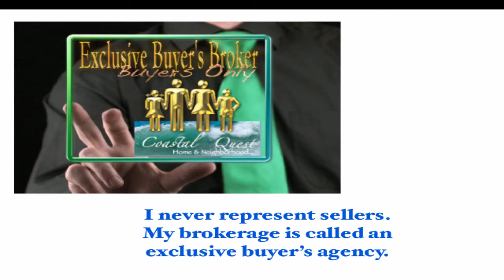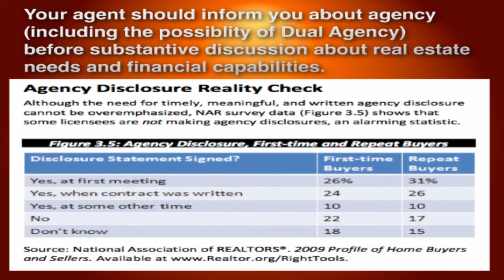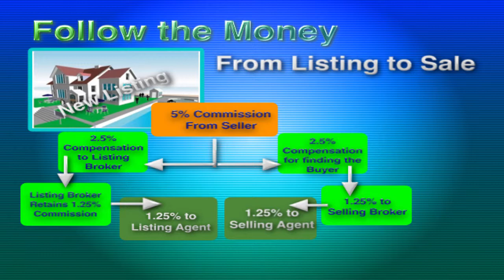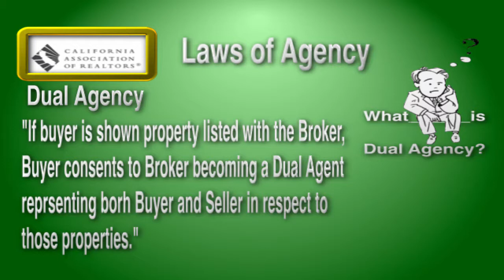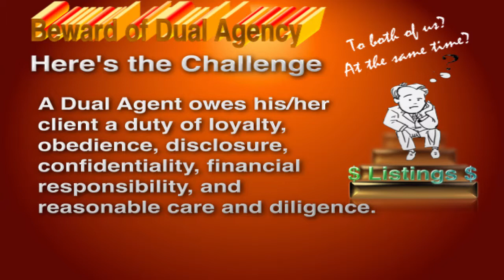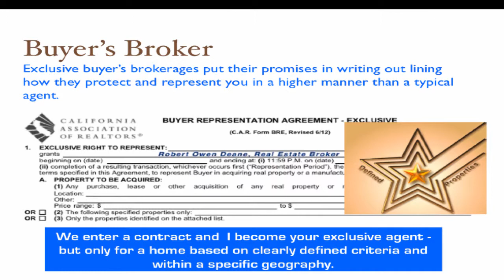Exclusive Buyer's Broker Robert Owen Deane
In this video you will learn about Exclusive Buyer's Brokers - the purist form of buyer's agent - an how a Dual Agency is a conflict of interest in meeting a buyer's full needs in a real estate transaction.
Beware of divulging too much information about yourself when you first meet a real estate agent. Only Exclusive Buyer's Agents represent buyers exclusively. Among the roles the typical real estate agent can play are buyer's representative, seller representative or dual agent (an agent working for both the buyer and the seller at the same time). It is important that you know which role your agent is fulfilling, you don't want to retain the seller's agent when you are buying a home - do you?
When you are buying a home, your agent should provide you with Agency Disclosures of your brokerage relationship. This disclosure must be made before substantive discussion takes place with you about your real estate needs and financial capabilities. You need to know because you could unknowingly be proving information that benefits the seller's agent.These disclosures should be signed at the first meeting, but according the the National Association of REALTORS®, such disclosure statements are only sighed at the first meeting 31% of the time - 32% of the time they are never signed or the agent doesn't remember.
It is critical that you know because if you are working with a Dual Agent (for example an agent you met at an open house or by calling on a listing) he/she will be working for both you and the seller at the same time. If you start with a Buyer's Agent they must disclose to you that if you look at one of their Broker's listings during the course of looking at homes, their role changes to that of Dual Agent.
By retaining an Exclusive Buyer's Broker you avoid this conflict of interest, they never take a listing, never represent a seller. Exclusive Buyer's Agents are 100% loyal to you - the homebuyer.